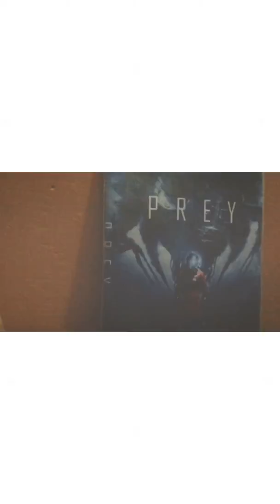Lockdown day 9 Cinematic shots of my room